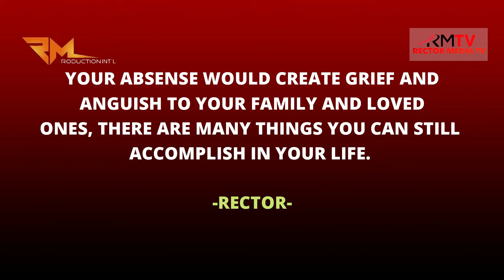A VOICE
produced by RMProduction Int'l